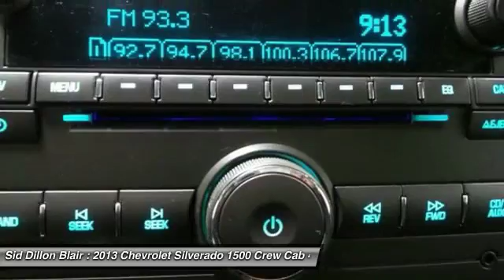2013 Chevrolet Silverado 1500 361805A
2013 CHEVROLET SILVERADO 1500 Blair, NE
Stock# 361805A

One Owner!! Z71 Off Road Package!! This 2013 Chevrolet Silverado 1500 LT makes room for the whole team. Cloth seats, Running boards, Tire Pressure Monitor System (does not apply to spare tire), Stolen Vehicle Assistance (Deleted when (UE0) OnStar delete is ordered.), StabiliTrak, stability control system with Proactive Roll Avoidance and traction control includes electronic trailer sway control and hill start assist, OnStar, 6 months of Directions and Connections plan includes Automatic Crash Response, Emergency Services, Crisis Assist, First Assist, Injury Severity Predictor, Stolen Vehicle Assistance, Stolen Vehicle Slowdown, Remote Ignition Block, Remote Door Unlock (requires power locks), Roadside Assistance, Remote Horn and Lights, Turn-by-Turn Navigation with OnStar eNav, Destination Download (requires navigation radio), OnStar Vehicle Diagnostics, Hands Free Calling and available OnStar RemoteLink mobile app. (Visit onstar.com for details and system limitations.), OnStar Turn-by-Turn Navigation (Deleted when (UE0) OnStar delete is ordered.).

*Know the Chevrolet Silverado 1500 is Protecting Your Most Precious Cargo *
Door locks, rear child security (Crew Cab models only.), Daytime Running Lamps, with automatic exterior lamp control, Automatic Crash Response (Deleted when (UE0) OnStar delete is ordered.), Air bags, seat-mounted side-impact, driver and right-front passenger for thorax and pelvic protection (Always use safety belts and child restraints. Children are safer when properly secured in a rear seat in the appropriate child restraint. See the Owner's Manual for more information.), Air bags, head curtain side-impact, front outboard seating positions with rollover sensor (Always use safety belts and child restraints. Children are safer when properly secured in a rear seat in the appropriate child restraint. See the Owner's Manual for more information.), Air bags, frontal, driver and right-front passenger with Passenger Sensing System (Always use safety belts and child restraints. Children are safer when properly secured in a rear seat in the appropriate child restraint. See the Owner's Manual for more information.).

Wipers, front intermittent wet-arm with pulse washers, Windows, power with driver Express-Down, Wheels, 4 - 17  x 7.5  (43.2 cm x 19.1 cm) 6-lug chrome-styled steel includes chrome center caps (spare wheel will not cosmetically match the other 4 wheels) (Upgradeable to (P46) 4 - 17  x 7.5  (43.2 cm x 19.1 cm) 6-lug aluminum wheels, (N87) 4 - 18  x 8  (45.7 cm x 20.3 cm) aluminum wheels or (S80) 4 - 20  x 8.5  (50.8 cm x 21.6 cm) chrome clad aluminum wheels. Not available with (Z71) Off-Road Suspension Package.), Wheel, 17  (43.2 cm) steel spare (spare wheel will not cosmetically match the other 4 wheels), Warning tones headlamp on, key-in-ignition, driver and passenger buckle up reminder and turn signal on, Visors, driver and front passenger, sliding with clip and illuminated vanity mirror on driver and passenger-side, Opal Gray-colored, Transmission, 4-speed automatic, electronically controlled with overdrive and tow/haul mode (On Crew Cab models, requires (L20) Vortec 4.8L V8 SFI Flex-Fuel engine. Not available on C*10953 models.).